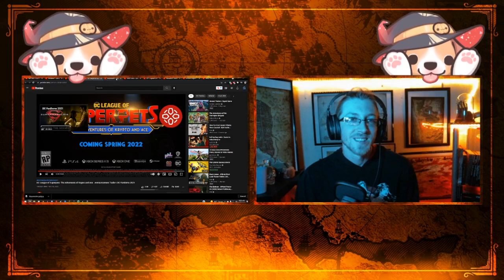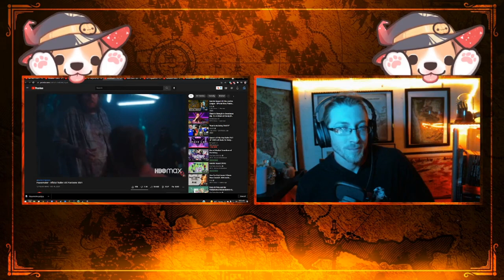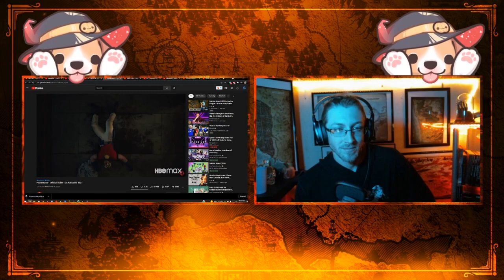Peacemaker Official Trailer | Coffee Reacts